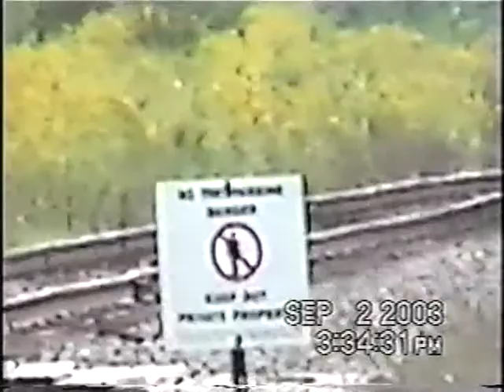CEFX engine leads train B756. 9-2-2003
A CEFX engine leads train B756 North in Lacona NY on the ST-Lawrence Sub with 47 cars. The following engine is a HLGX unit. Then to Adams and the Watertown Center. Another clip from the good ole days. In Adams you can see the cheese plant befor they expanded.